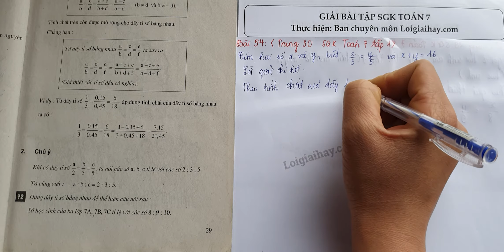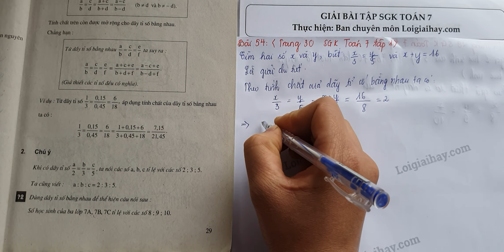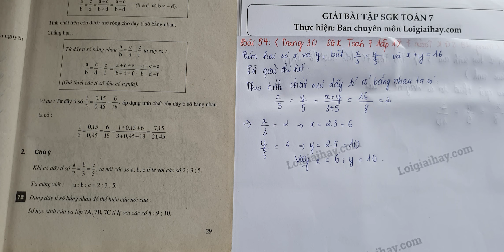Giải bài 54 trang 30 SGK toán 7 tập 1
Tìm hai số  x  và  y , biết  \dfrac{x}{3} = \dfrac{y}{5}  và  x + y = 16 .